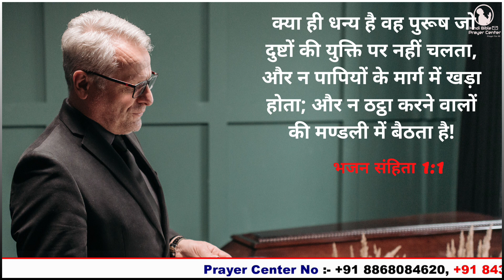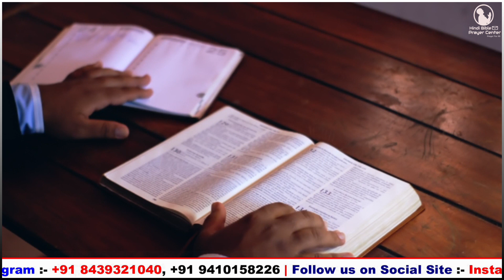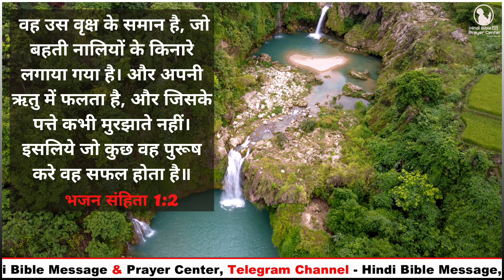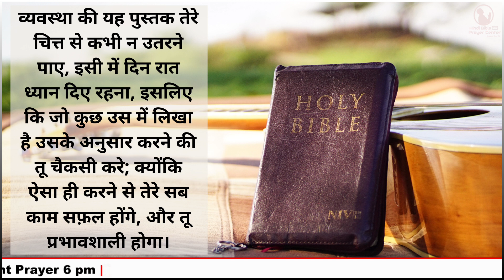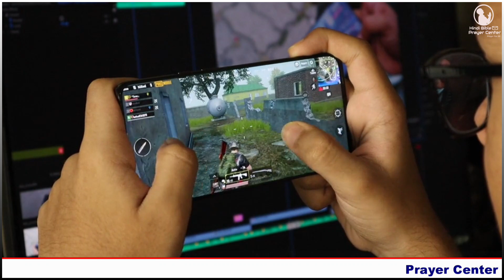Morning Prayer | भजन 1 | Br Pk & Sis Amrita masih | Hindi bible message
1 क्या ही धन्य है वह पुरूष जो दुष्टों की युक्ति पर नहीं चलता, और न पापियों के मार्ग में खड़ा होता; और न ठट्ठा करने वालों की मण्डली में बैठता है!

2 परन्तु वह तो यहोवा की व्यवस्था से प्रसन्न रहता; और उसकी व्यवस्था पर रात दिन ध्यान करता रहता है।

3 वह उस वृक्ष के समान है, जो बहती नालियों के किनारे लगाया गया है। और अपनी ऋतु में फलता है, और जिसके पत्ते कभी मुरझाते नहीं। इसलिये जो कुछ वह पुरूष करे वह सफल होता है॥